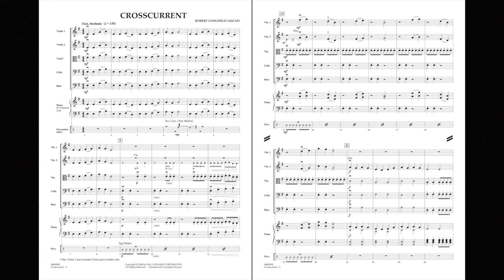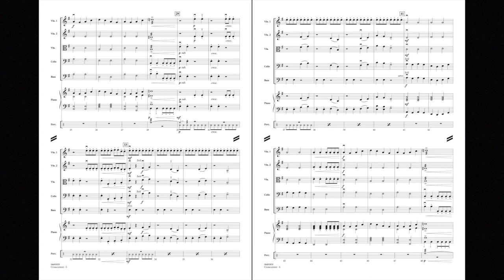Crosscurrent by Robert Longfield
Crosscurrent has all the elements for success with younger players. Set in E minor with bold melody and lots of rhythmic drive, it's a style that students love to play. A cutting edge number to add fun and balance to your string ensemble repertoire
HL04490829
HL04490830